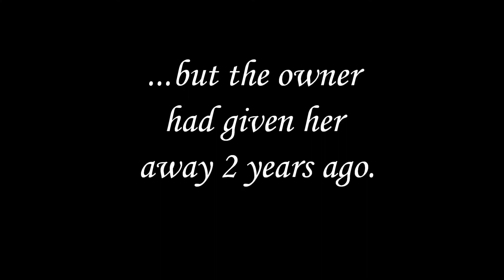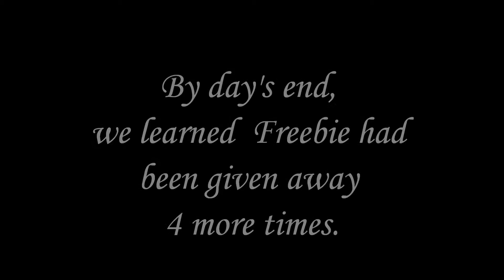Freebie was "Free to Good Home."